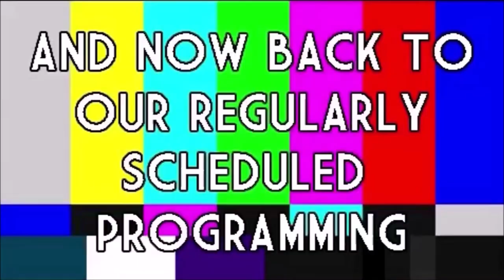ROOM 6 INTERVIEWS #139 - June Clivas & The Ditty Boys! [INTERVIEW/MUSIC VIDEO]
Today I'm interviewing L.A.-based band JUNE CLIVAS & THE DITTY BOYS. We also check out their new music video for "Howlin' For You". Enjoy! ;-D

MUSIC VIDEO TIMESTAMP:
"Howlin' For You" - 41:36